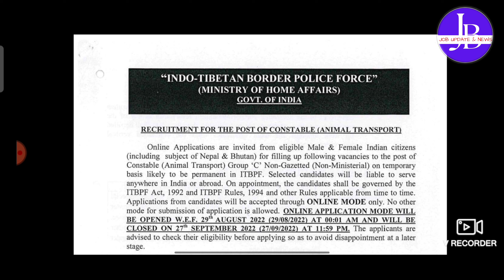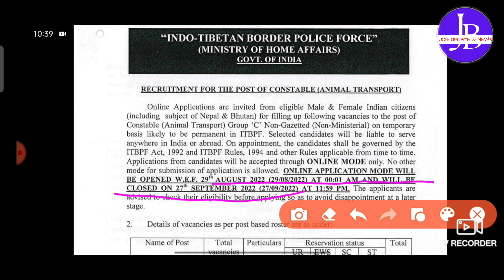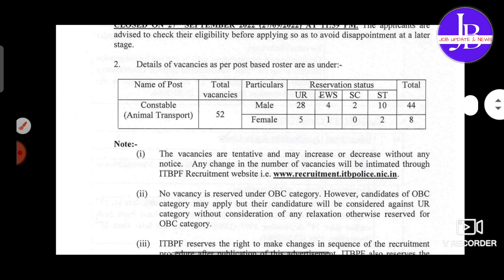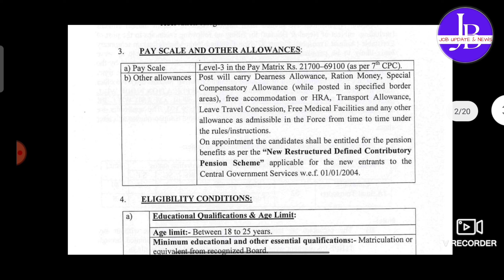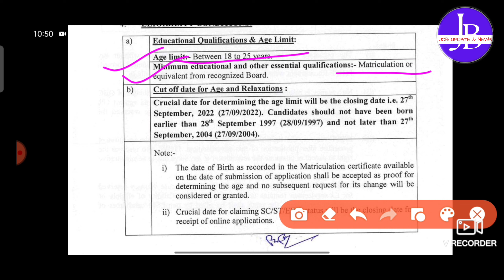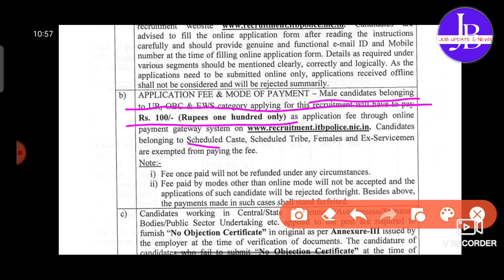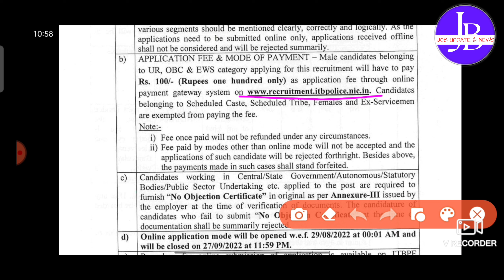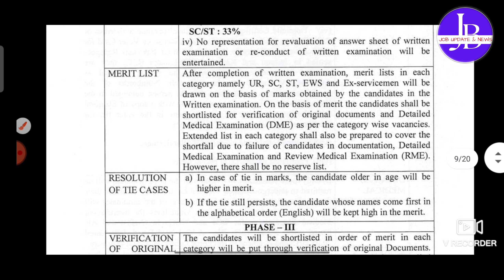10th pass government job | ITBP Constable Recruitment 2022 | group C vacancy recruitment#jobs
10th pass government job | ITBP Constable Recruitment 2022 | group C vacancy recruitment#jobs

🟢related with 👇

ITBP Constable Recruitment Notification 2022
police force recruitment
West Bengal job updates 2022